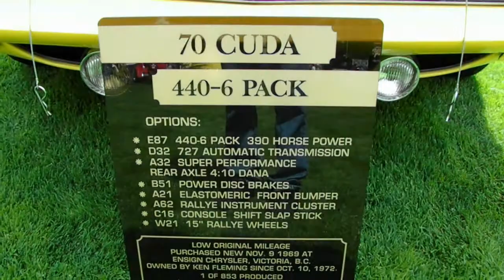1970 Plymouth Cuda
1970 Plymouth Cuda